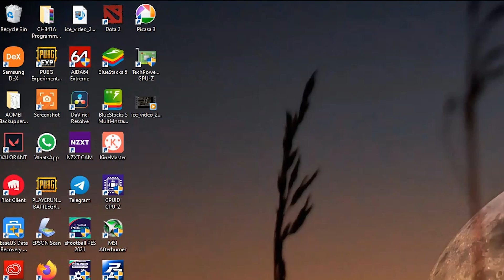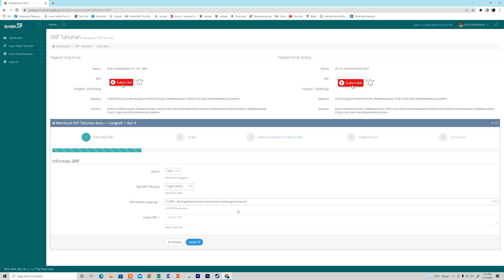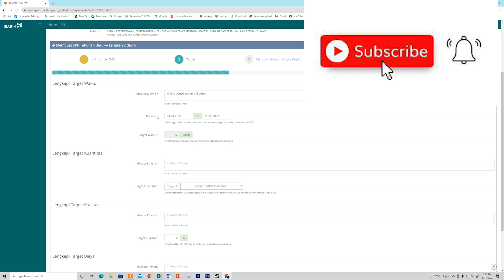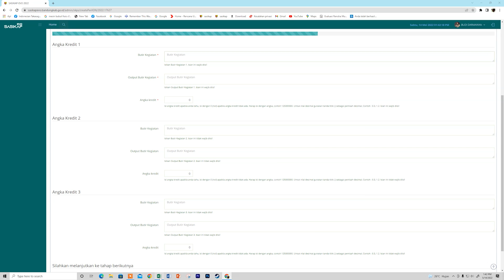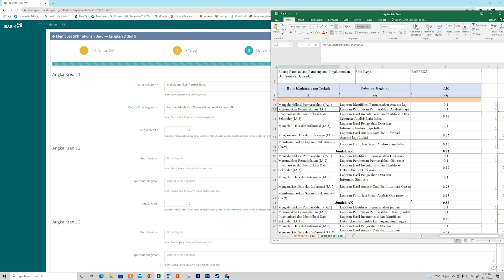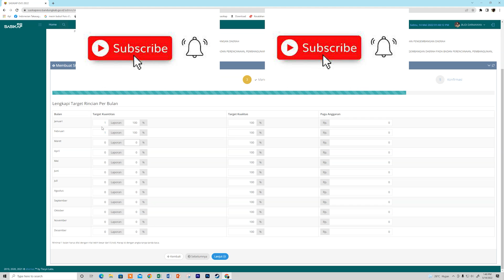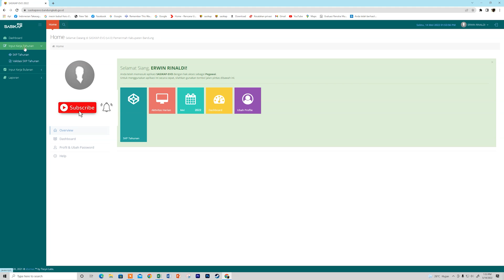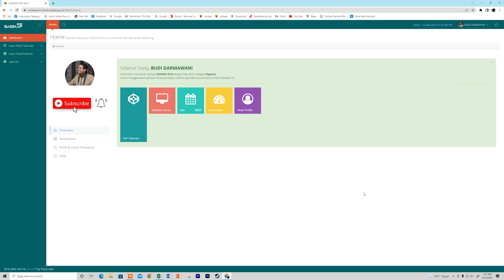CARA ISI SKP TAHUNAN DI SASIKAPEVO NG (BARU / 2022) UNTUK JABATAN FUNGSIONAL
Video ini berisikan informasi untuk ASN di Kabupaten bandung khususnya jabatan fungsional dalam mengisi SKP tahunan pada sasikap evo new generation (NG) bagaimana caranya disimak ya..
Video ini berisikan cara install aplikasi DHE 2.09 menggantikan 2.08 yang sudah mengalami beberapa perubahan disimak ya..